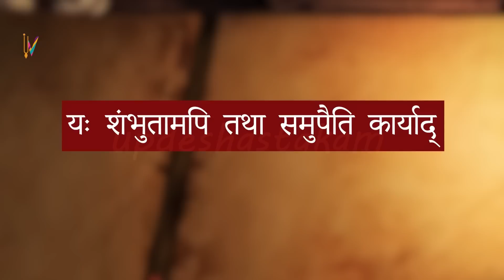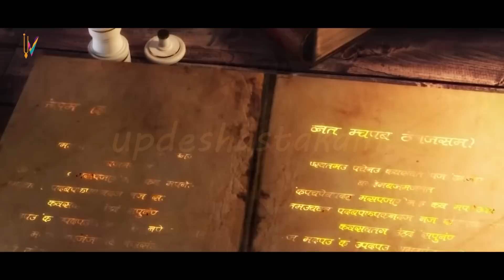Maha Shivratri Vrat Katha - महा शिवरात्रि व्रत कथा 2023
शिवरात्रि व्रत कथा 2023 - Shivratri Vrat Katha in Hindi

Please Visit Following Site for Acrylic 3D Jagannath ji.

UPI ID : gitadaan@ybl